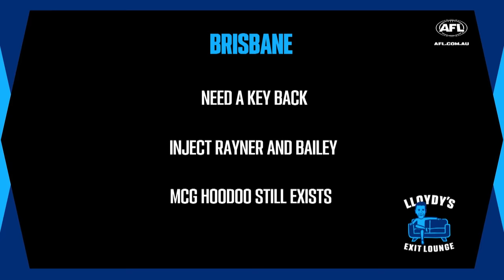Sweet 16 for Pies, thrilling Grand Final finish unpacked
Matthew Lloyd, Damian Barrett and Nat Edwards all the big storylines from a thrilling Toyota AFL Grand Final and make predictions for 2024 on Access All Areas, thanks to @CryptoComOfficial.